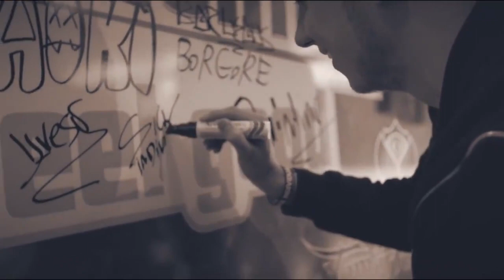DANCEPORT Festival 2016 trailer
See ATB live in Kaohsiung - Taiwan on 12th MARCH 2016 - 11:00 PM till 00:30 AM